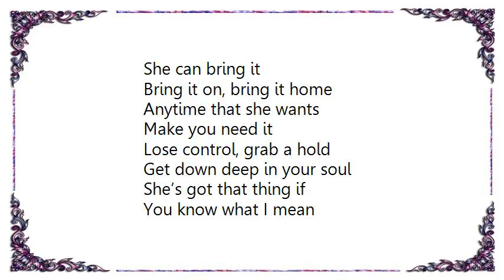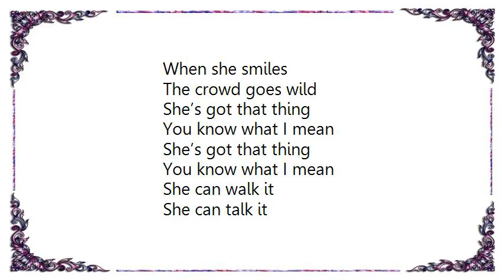Gord Bamford - She Can Bring It Lyrics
[Lyrics Gord Bamford - She Can Bring It]
She can bring it
Bring it on, bring it home
Anytime that she wants
Make you need it
Lose control, grab a hold
Get down deep in your soul

She’s got that thing if

She can walk it
She can talk it
That lay it on you look
She’s really got it
She can bring you to your knees
Have you beggin’ please
Faster than new york minute

Every step takes your breath
Love a poor boy to death
And when you feel it
You’re gonna fall,gonna crawl
Gonna have to have it all

When she smiles
The crowd goes wild

You know what I mean